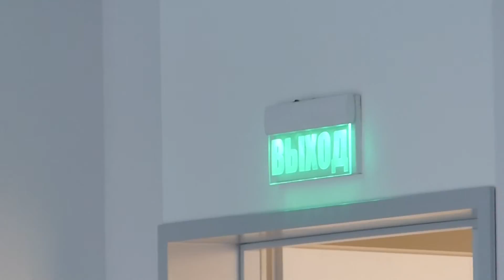Футаж НГУ новый корпус Академгородок Новосибирск 000434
Футажи – это небольшие видеофайлы, то есть, по сути – фрагмент видео, или анимированные картинки (восход
солнца, рябь на воде, проезд автомобиля, движение пузырьков в бокале шампанского и т.д.), которые часто используются при монтаже домашнего или корпоративного видео, в заставках для теле и кинокомпаний. Иногда
футажи пишутся с альфа-каналом. Это означает, что видео-файл имеет прозрачную основу, то есть может служить
аналогом фоторамки. Фильм, созданный с применением футажей – это новый уровень даже для домашнего видео, он
более зрелищен и лучше передаёт всю полноту ощущений. На этом канале можно скачать футажи бесплатно.

Footage - a small video files, that is, in fact - a fragment of video or animated images (sunrise
sun, rippling water, transportation vehicle, movement of the bubbles in a glass of champagne, etc.) that are often used when installing a home or corporate videos, in the cutscenes for TV and movie companies. Sometimes
Remember written with an alpha channel. This means that the video image is a transparent substrate, i.e. can serve
analogue photo frames. The film created using footage - is a new level even for the home video, it
more entertainment and better conveys the fullness of sensations. On this channel you can download free footage.